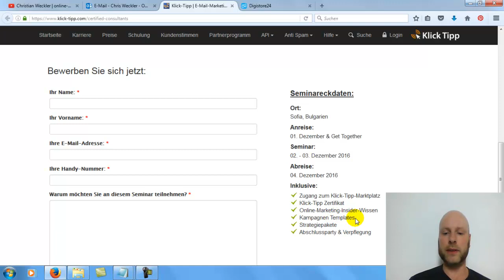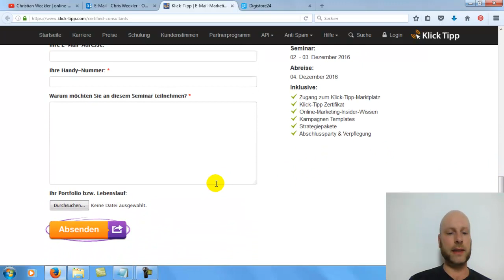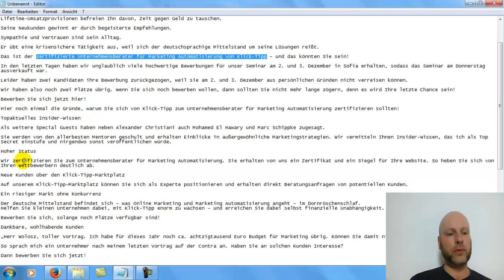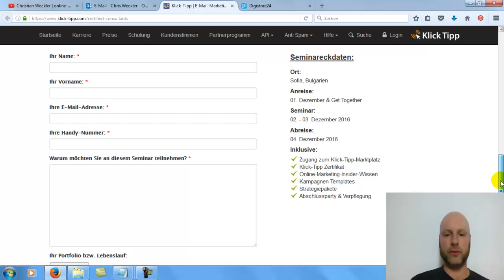Klick Tipp Email Marketing - Das Certified Consultant Programm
Zertifizierter Klick Tipp Email Marketing Unternehmensberater werden (►direkt zum Klick Tipp Certified Consultant Programm)

Der deutsche Mittelstand befindet sich – was Online Marketing und Email Marketing Automatisierung angeht – im Dornröschenschlaf. Als Klick Tipp Certified Consultant hilfst DU kleinen Unternehmen dabei, mit Klick-Tipp enorm zu wachsen sowie deren E-Mail Marketing auf ein neues Level zu heben – und kannst dabei selbst finanzielle Unabhängigkeit erreichen

Bist Du Klick Tipp Anwender und möchtest Experte in Marketing Automatisierung werden, E-Mail Marketing Prozesse noch effizienter gestalten und die fortschrittlichsten Marketing-Strategien beherrschen lernen? Dann ist das Klick Tipp Berater Programm genau das richtige für Dich, denn Klick Tipp Limited zertifiziert Dich zum Unternehmensberater für Marketing Automatisierung. Du erhältst von Klick Tipp ein Zertifikat und ein Siegel für Deine Website. So hebst Du Dich von Deinen Wettbewerbern deutlich ab

Im exklusiven Klick Tipp Seminar in Sofia (Bulgarien) veranstaltet vom Klick Tipp Gründer Mario Wolosz erfährst Du, wie Du Deine Kunden mit Templates perfekt betreuen kannst. Mithilfe dieser Templates sparst Du sehr viel Zeit, da Du bei Deinen Kunden nach dem gleichen Muster vorgehen kannst. So kannst Du beispielsweise am Ende für zwei Stunden Arbeit zehn Stunden in Rechnung stellen

Weiterführende Infos zum Thema Klick Tipp Email Marketing und Klick Tipp Certified Consultant Programm:
(für die zertifizierte Email Marketing Ausbildung als Klick Tipp Unternehmensberater bewerben)
- das Klick Tipp Webinar zum E-Mail Listenaufbau (direkt zur Klick Tipp Anleitung im Webinar)
- Conversion Rate verbessern durch cleveres E-Mail Marketing (zum E-Mail-Marketing Anbieter Klick Tipp)
- Warum Klick Tipp? (9 Gründe für Klick Tipp Email Marketing)

Mit dieser Screencapture Software erstelle ich meine Klick Tipp Tutorials & Email Marketing Videos